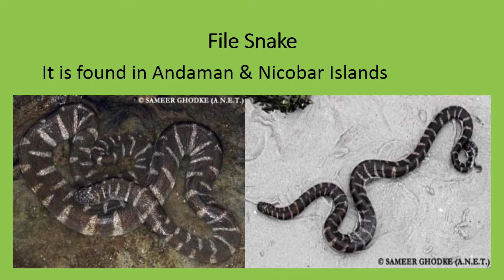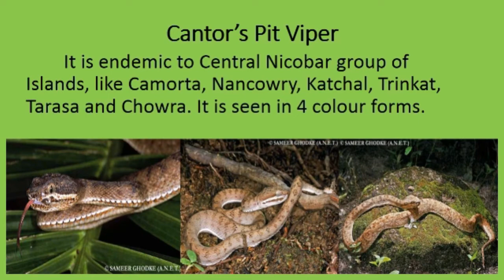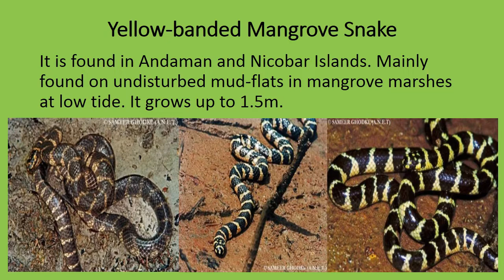Snakes of Andaman and Nicobar Islands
Snakes found in Andaman and Nicobar Islands